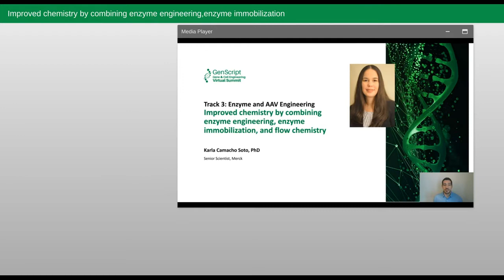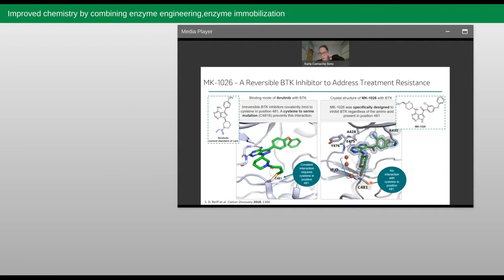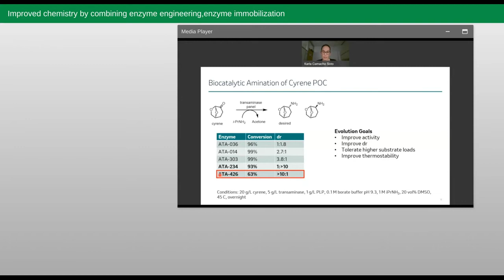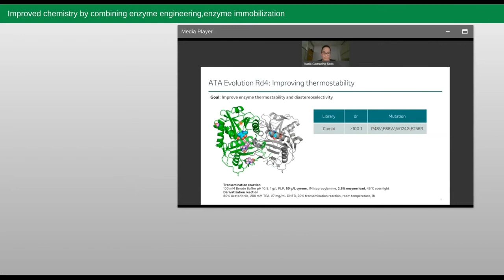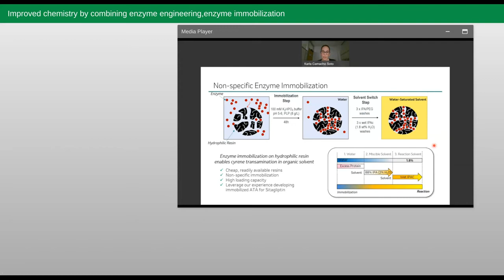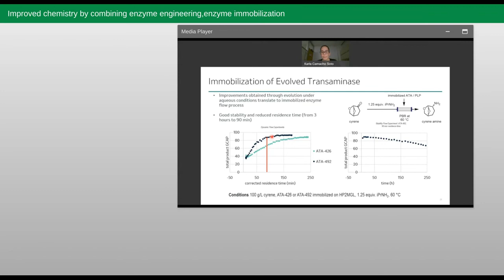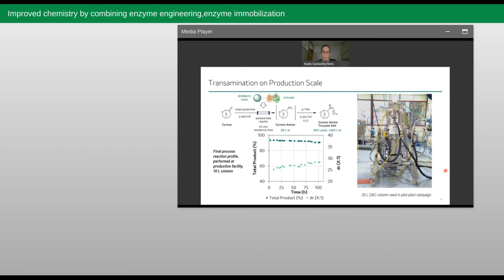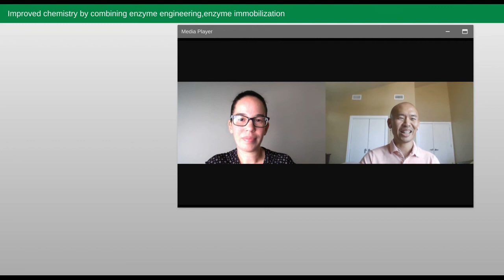Improved chemistry by combining enzyme engineering,enzyme immobilization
Dr. Camacho provided an overview of protein engineering at MSD that aims at discovering and developing active pharmaceutical ingredients (APIs) by inventing and improving protein functions. Her talk focused on the work of the enzyme engineering group at MSD, which aims to enhance biocatalyst function through evolution. Protein engineering and specifically directed evolution allow the MSD group to address and improve upon biocatalysts’ properties, such as substrate scope and tolerance to environmental conditions. To achieve this goal, the MSD group follows a “Design-Make-Test-Learn” workflow based on the design and development of mutant libraries, high-throughput mutant expression, and testing for selection. Iterative “Design-Make-Test-Learn” cycles enable the group to identify enzymes with improved properties.